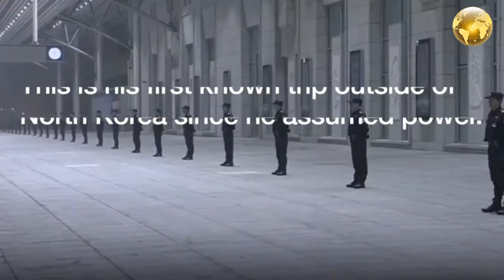footage of Kim Jong un onboard an armoured train _ 03/31/2018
footage of Kim Jong-un onboard an armoured train
Inside train used by Kim Jong-un to travel to China
On his first known foreign trip, newly released footage shows Kim meeting with Xi Jinping on his armoured train.
The meeting marks a warming of relations between Pyongyang and its sole economic supporter, and paves the way to proposed summits with South Korea and the United States